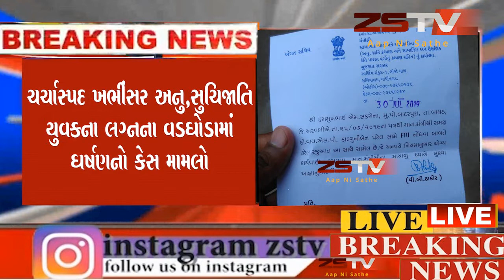DYSP ફાલ્ગુની બેન પટેલ સામે FIR નોંધવા નિયમ અનુસાર યોગ્ય કાર્યવાહી કરવાનો ઉલ્લેખ